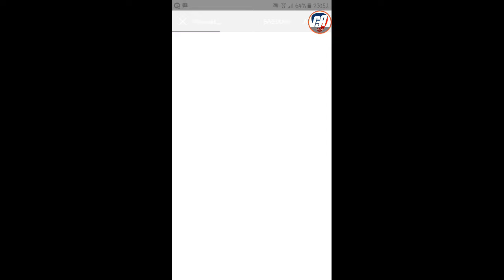Tower crush - akhirnya menang juga brow!!!